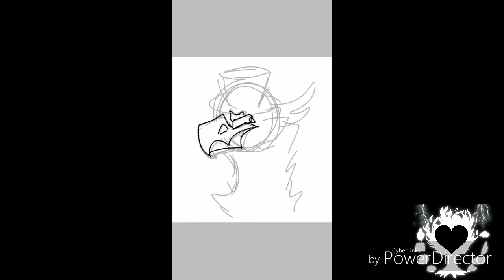Geo with a top hat and bowtie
Yup. There it is
(Casting calls soon,just working on description)